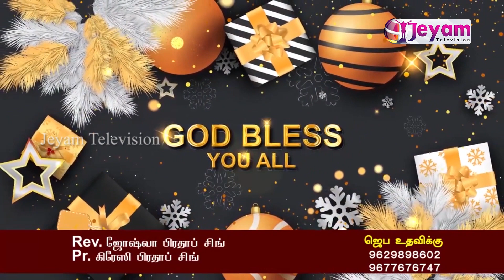Epi-15 | Rev.Joshuva Prathap Singh | Glory To Jesus Ministries | Jeyam Tv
(Note: shoot and production charges completely free | Message By Pastor Rev.Joshuva Prathap Singh | Jeyam Tv